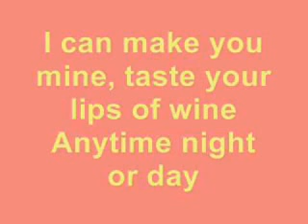dream dream dream cover